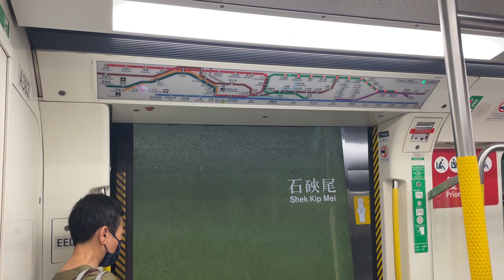港鐵 MTR 觀塘綫北車長春列車 KTL CNR Changchun EMU (A381/382) 太子至九龍塘（》往調景嶺）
20240524 太子站至九龍塘站

港鐵市區綫中國製列車（英語：CNR Changchun EMU，簡稱C-Train），長客內部型號為DKZ28型，乃港鐵公司所擁有的直流電客運電聯車，於2011年12月7日起投入服務。

The Changchun EMU or CNR Changchun EMU is an electric multiple unit train type of the Mass Transit Railway (MTR) system in Hong Kong. It is designed and manufactured by Changchun Railway Vehicles, a member of CNR group (now part of CRRC Corporation). They were the first MTR heavy-rail stock to be manufactured in Mainland China, while past orders came from England, Japan, Europe or South Korea.